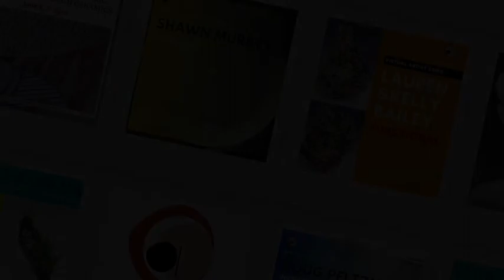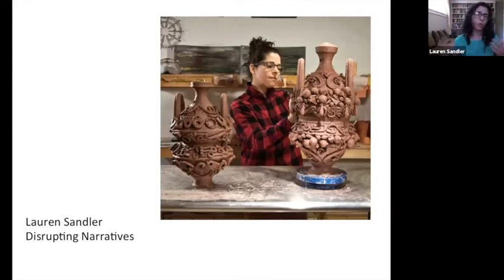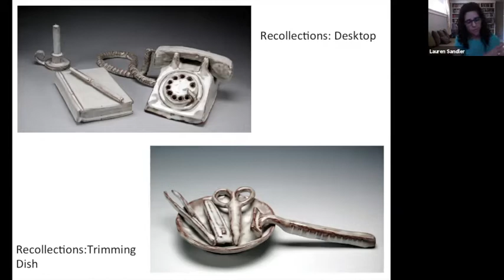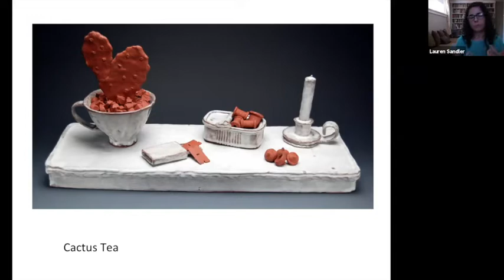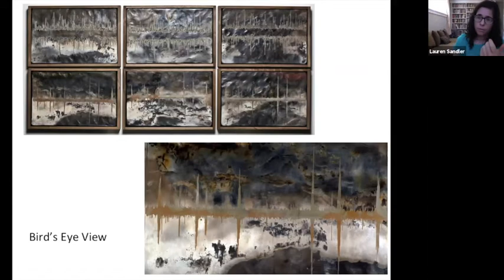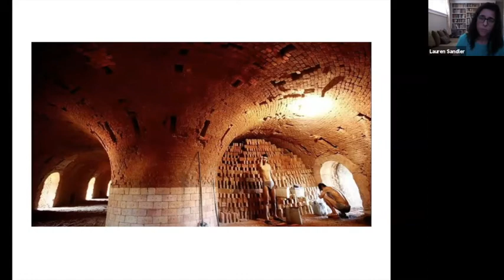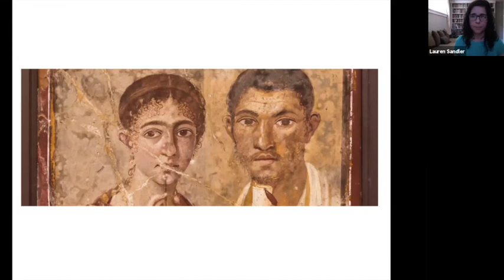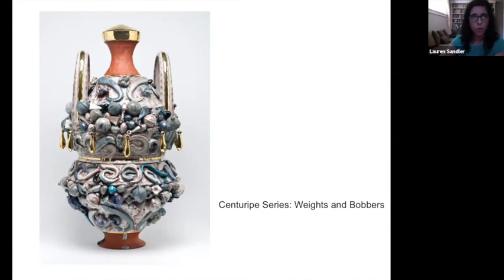Lauren Sandler | Disrupting Narratives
You can enjoy many of the things that you have come to love about CAC at home with our clay virtual programs! Make a clay hedgehog, attend a webinar, and so much more with our ongoing new series of virtual clay classes, lectures, parties, and demos for all levels and ages! We offer both free and paid programs, many of which are presented by CAC artists, teachers, and residents.

DESCRIPTION

Join Lauren Sandler as she talks about her studio practice and current body of work as she reflects on the challenges we currently face as artists and educators.

BIO

Lauren Sandler is a ceramic artist and educator whose work deconstructs mythologies and investigates narratives of power and perspective. Her practice amplifies interdependence, highlights stories obfuscated or erased, and implicates our assumptions of normal and worth. Sandler exhibits nationally, as well as lectures and publishes concerning contemporary and historic issues in ceramics. She holds an MFA in Ceramics from Penn State University, and undergraduate degrees in Anthropology and Ceramics from Ithaca College and SUNY New Paltz. She is Assistant Professor and Program Head of Ceramics at Tyler School of Art and Architecture and currently serves on the Board of The National Council on Education for the Ceramic Arts as Director at Large.

CAC'S MISSION